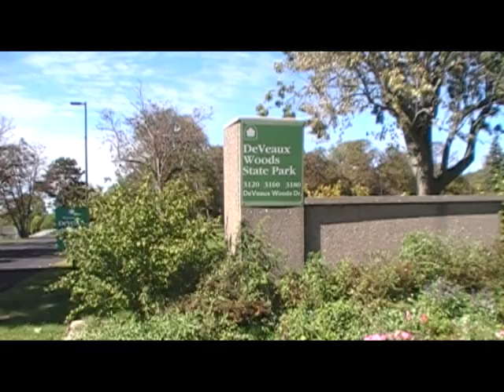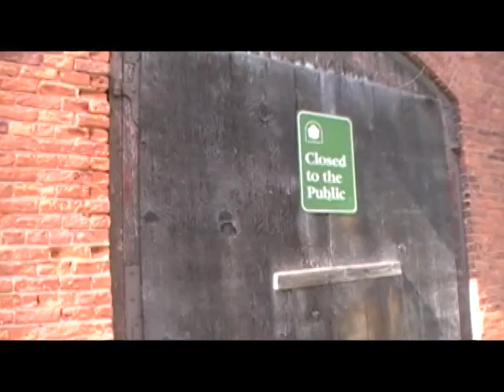DEVOUX WOODS MOVIE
History and haunts of Deveaux Woods Niagara Falls New York